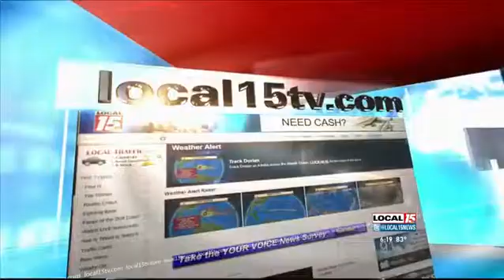Lightning Safety Awareness Week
During the last decade, lightning was responsible for an average of 33 fatalities every year in the United States. The National Weather Service is acknowledging this week as Lightning Safety Awareness Week.

Especially with the warmer months, lightning can be dangerous for anyone who is caught outside during a storm

If you hear thunder, chances are lightning is right behind it. So take some extra steps to stay safe in those severe weather situations.

The Centers for Disease Control has put together a list of some of the best things to do when you spot lightning or hear thunder or even see thunderstorms.

The best defense is to be weather aware, that includes knowing the forecast ahead of your event. If thunderstorms are predicted postpone the activity or make sure you have a place to go inside should a storm begin to develop. Go indoors. If you're outside, get in.

Look for an enclosed shelter or a car with a hard top, and don't leave the windows down.

If you are out in the open and have no place to go, crouch close to the ground in a ball-like position and minimize your contact with the ground. Do not lie down. Lightning can cause electric currents in the ground that can be deadly more than 100 feet away.

Separate. If you are in a group, part ways. This will reduce the number of injuries should lightning strike the ground.

Keep away from open vehicles and shelters, like gazebos and baseball dugouts. Also tall structures such as trees and metal poles can be lightning rods. Be cautious of where you are standing.

Take note of these precautions that will help make your summer a safer one.